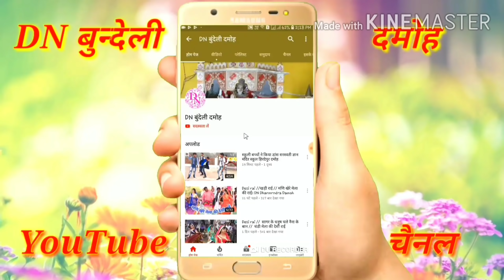Hamto Jan gay budape me deho re dga//Bhaby chandi Mela Khajri karykiram DAMOH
देशी राई - खड़ी राई

भव्य चंडी मेला खजरी महोत्सव दमोह

                                  धन्यवाद